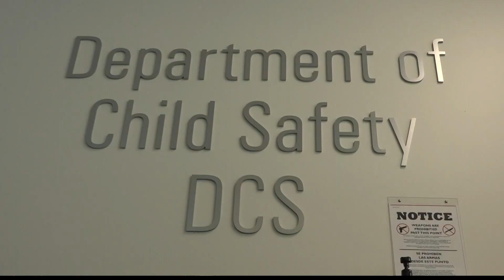Need for foster parents in Arizona expected to increase as school year starts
On a single day this past week, 38 kids came into foster care in Arizona. DCS said they need more people willing to take kids in temporarily.